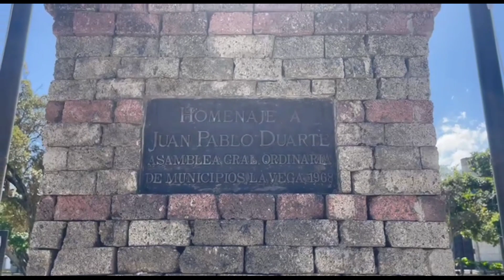Catedral de la Inmaculada Conception, La Vega